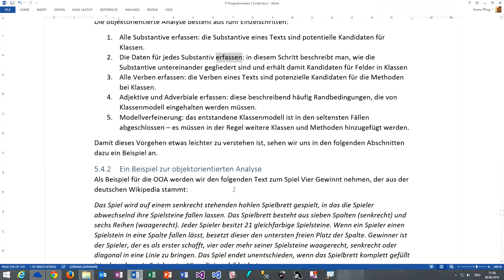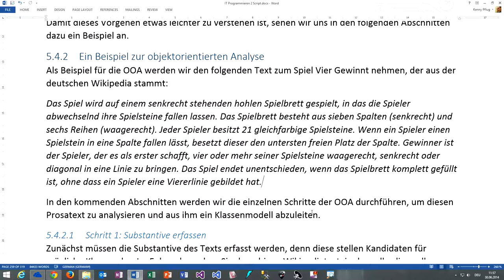159 Einführung in die objektorientierte Analyse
In diesem Video erkläre ich grob, was die objektorientierte Analyse (OOA) ist und aus welchen Schritten sie besteht.